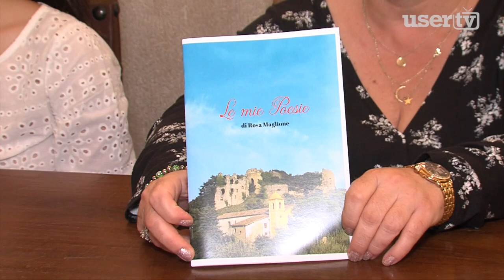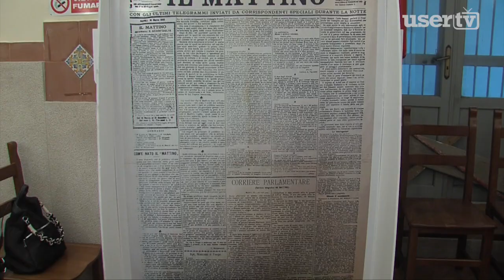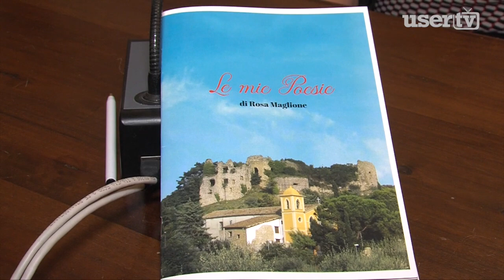Airola. La Piazzetta del Libro vissuto: il programma della Proloco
Il presidente della Pro Loco di Airola Franco Napoletano presenta il programma dell'evento La Piazzetta del Libro vissuto